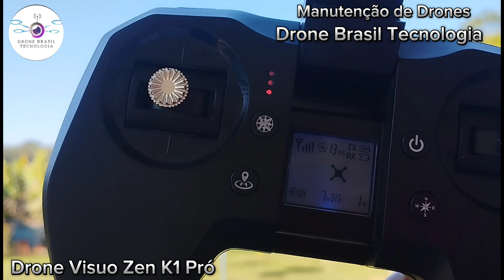Manutenção do Drone Visuo Zen K1 Pro Vídeo Final o Voo Cliente Arthur Silva do Rio de janeiro 4#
Manutenção do Drone
Visuo Zen K1 Pró

Cliente Arthur Silva
Estado do Rio de Janeiro

Vídeo 4# Vídeo Final O voo!

Obrigado pela Confiança!

Canal dedicado a Manutenções
Construção e Projetos
recebemos materiais do
Brasil inteiro
Manutenção
de Drones e Equipamentos!

Whatsapp Andre Nova
Itararé sp

Manutenção...

Seja também um parceiro
Aceitamos qualquer valor
A Partir de 2,00 reais no nosso

Pix
Chave e-mail
Mercado pago
André Luiz de Jesus Nova